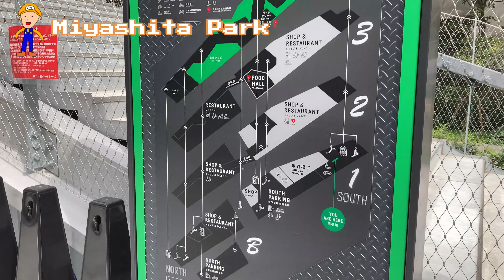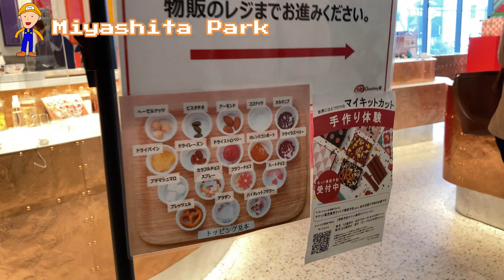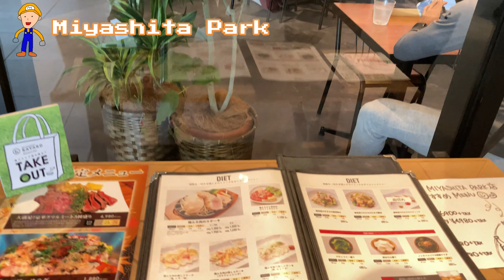[Shibuya] NEW Miyashita Park!!~新しくなった宮下公園に行ってみた~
We went to Miyashita Park and explored!
It became all new and completely changed compared to before.
Very fashinable park!
We are impressed how quickly Shibuya changes and are always excited to see new things!

今回は渋谷の新しくなった宮下公園に行ってきました～！
以前と比べると完全に変わり、まさにバランニューです！
おしゃれな渋谷にはどんどん新しいものが増えていってます！新しいものが大好きな僕たちはいつもわくわくしてますよ～！